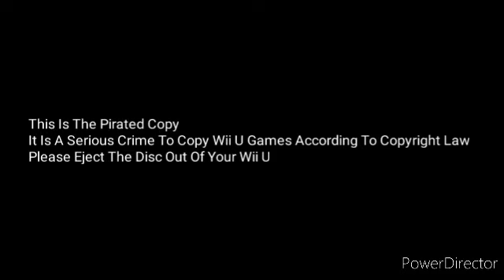New Super Mario Bros U Anti Piracy Screen